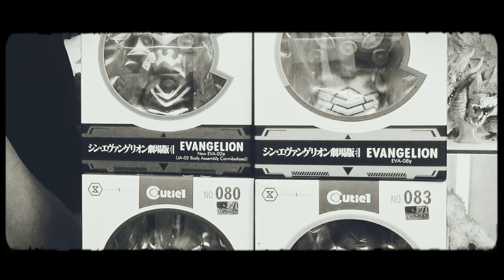【大叔聊開箱】 庵野秀明宇宙新品到貨一次開 XPLUS 大怪獸系列 加勃拉 Prime1 Studio Cutie1 福音戰士劇場版系列 初號機 貳號機 八號機 十三號機 ガボラ 庵野秀明 EVA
神物進棚！茨木彰老師親自塗裝！

庵野秀明四大電影出品完畢，想必大家壹定意猶未竟
今天就來為您開箱最新出品的收臧作品

電影“新超人力霸王”的八號禍威獸：加勃拉
攻守合一的設計，可直接更換的頭部零件，生物細節感十足的外型，喜歡超人力霸王系列的你，錯過可惜！

鑽頭全開状態
全高：約30cm
全長：約40cm
全幅：約26.5cm

鑽頭關閉状態
全高：約17cm
全長：約45cm
全幅：約26.5cm

電影“新世紀福音戰士新劇場版：終”的經典機體
初號機，十三號機：大叔傻傻分不清楚
穿上全新武裝的貳號機：就是霸氣
眼鏡娘真希波的座機八號機：複眼設計，粉色外型，大叔的最愛！

Prime1 Studio Cutie1 福音戰士劇場版系列
全高:13cm

歡迎在底下留言大家一起交流唷！

如果喜歡影片的話 記得按一下喜歡

剪輯製作-剪輯師IG：mikemind0422